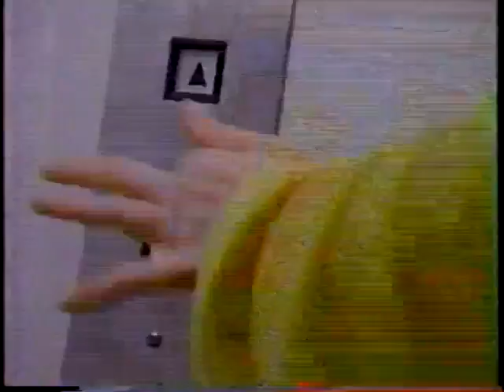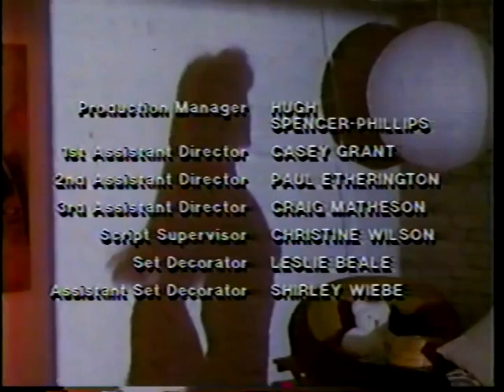"Murphy's Law" - Episode 1 - "The Room Above the Chinese Laundry" (Pilot, 1 hr version)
Here's the pilot episode of the short-lived ABC series MURPHY'S LAW, starring George Segal as an insurance investigator and Maggie Han as his girlfriend. The series, created by Lee Zlotff, was based on the DIGGER and TRACE novels by Warren Murphy. The showrunner for the series was REMINGTON STEELE co-creator Michael Gleason, who edited the original 90 minute pilot down to the one-hour version that eventually aired (the uncut version has also been posted). The original Mike Post melancholy theme was dropped in favor of an existing Al Jarreau song but is referenced several times in the pilot score. William Rabkin and I co-wrote 6 of the 13 episodes. The unaired, 13th episode of the series doubled as a pilot for a proposed spin-off starring Joan Severance...and ended with Murphy finally gaining custody of his daughter.